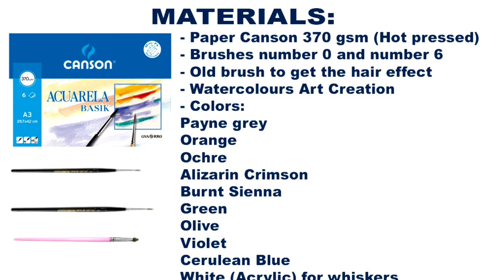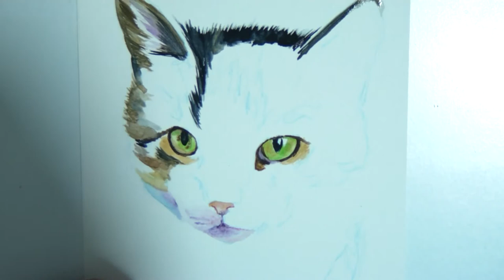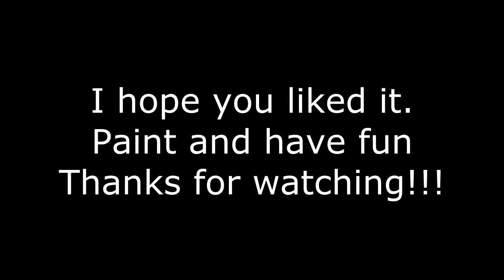Brown and white cat watercolour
Hello everyone!
In today's video I painted the portrait of a cat in white and brown colors. On his head he has green, orange and black tones. There are also some beautiful olive green eyes. I hope you like it!